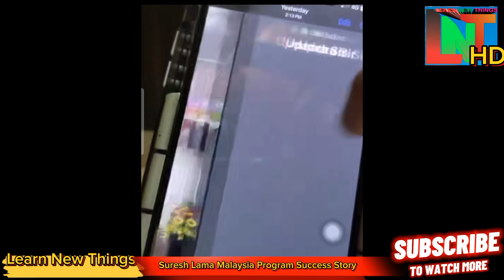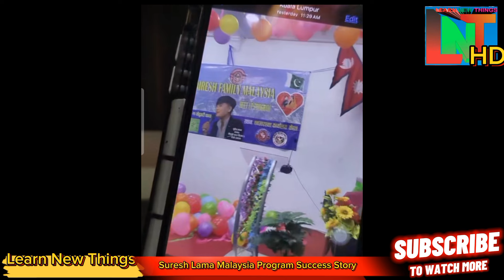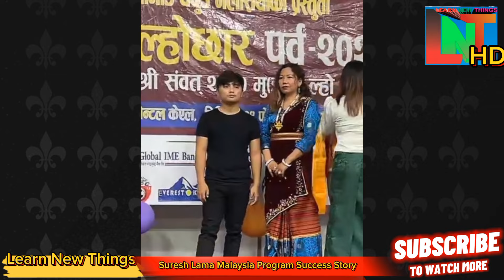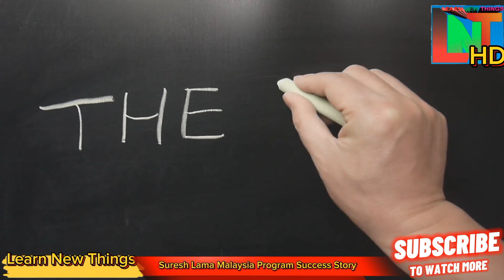मलेसियामा अलरेश फ्यानको ठूलो क्रेज। Huge Fan Suppoters of Alresh In Malaysia Full Story.